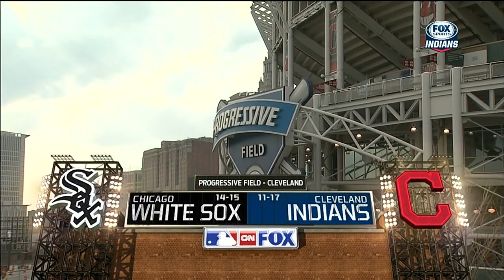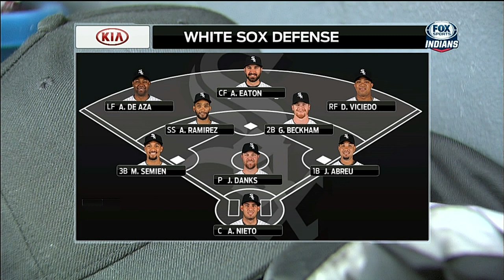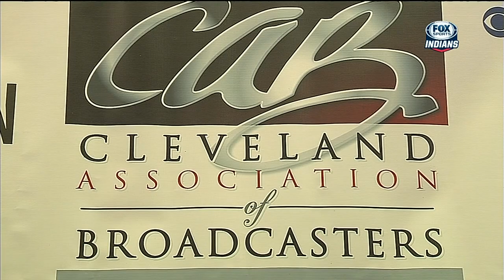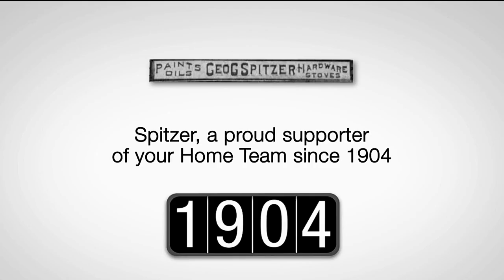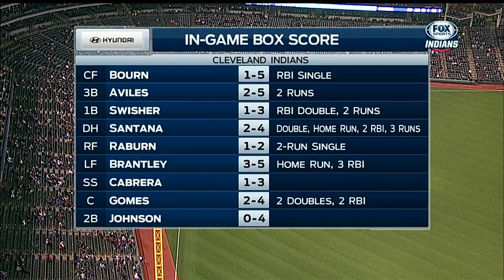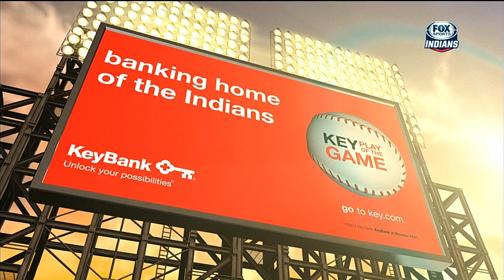CHA AT CLE - May 02, 2014